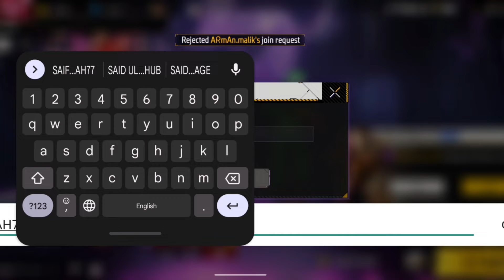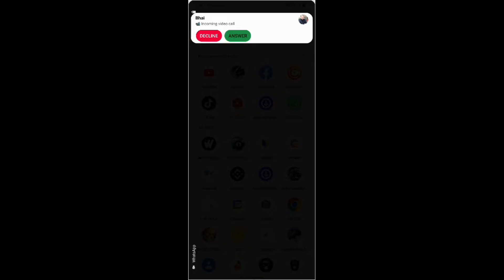open money emote on free fire. gaming hub